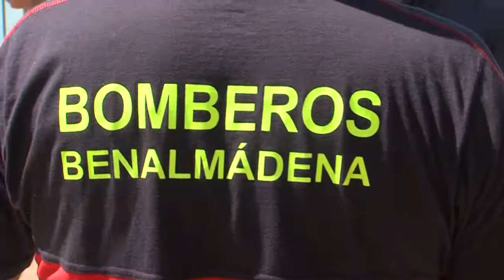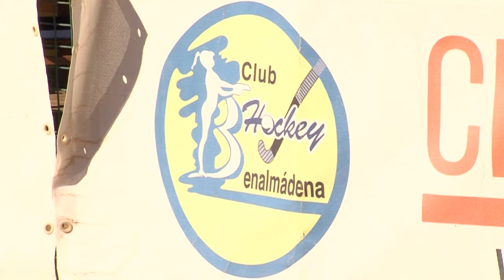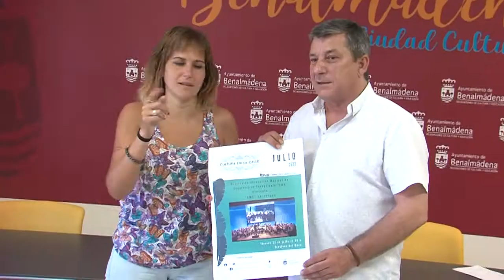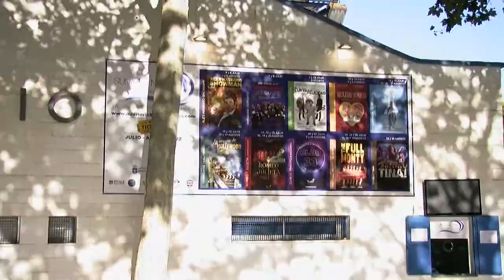INFO 20 07 2022